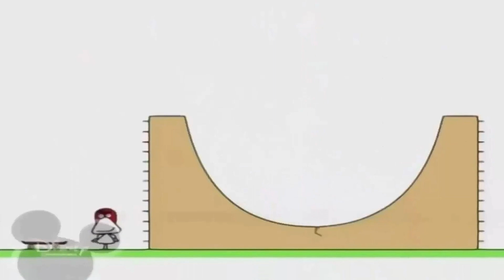23 января 2022 г.(3)